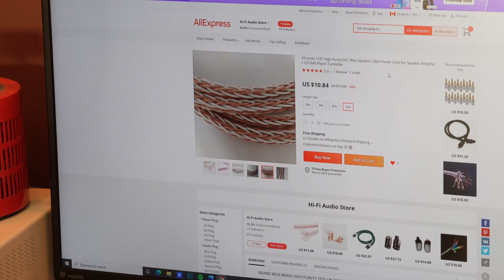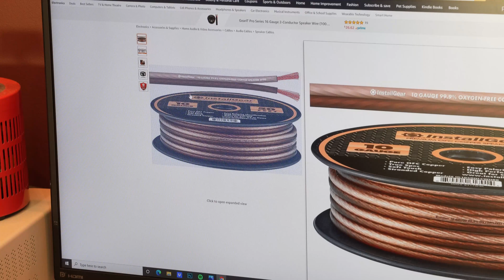Save hundreds even thousands of $$$ making your own speaker cables.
In this video I recommend a couple of speaker wire ideas that will help you save hundreds even thousands, making your own speaker wire.

Cable wire links
Install gear 10 awg 99.9% OF
12TC wire
also on E-Bay and Ali express

For how to terminate these cables and how to turn them into pro cables see my other related video

If you like specs here some non verified specs for the 12TC wire
(Rdc) dc loop resistance: 0.005 Ohm / meter
(Cp) parallel capacitance: 494 pF / meter
(Ls) series inductance: 0.09 uH / meter